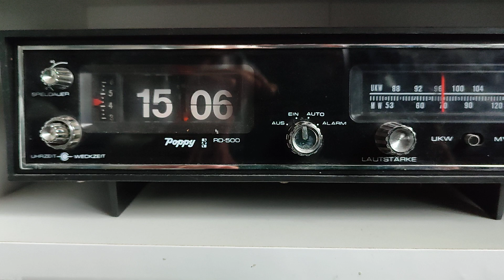Szép Retró ejtőszàmlapos lapozós ràdiós óra működik lásd: videó